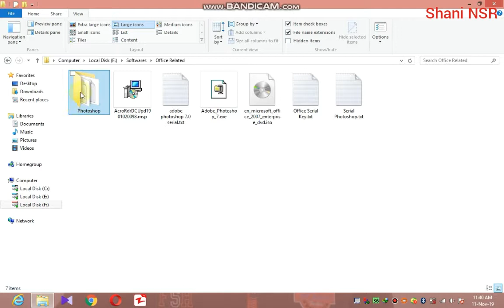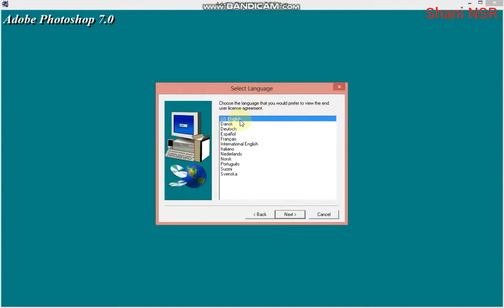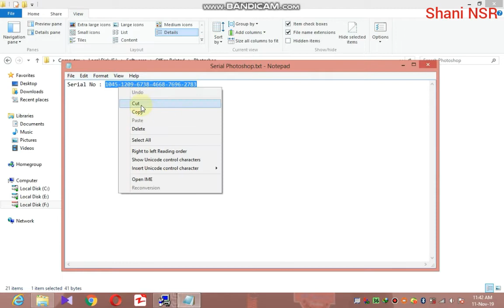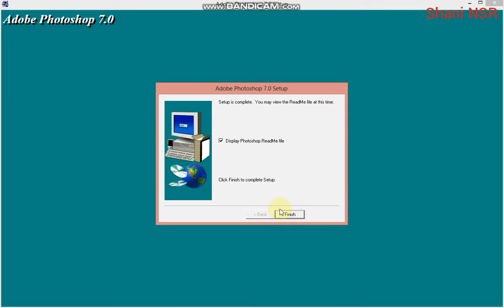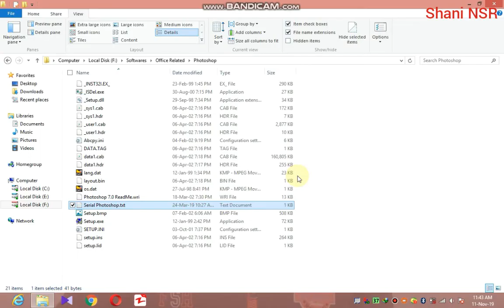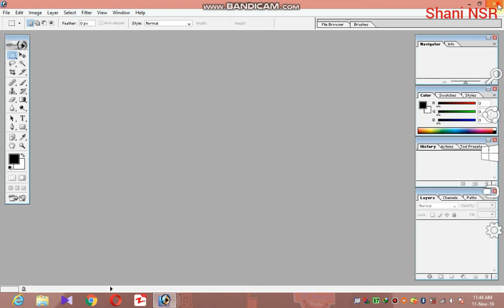Installation of Adobe Photoshop on Computer